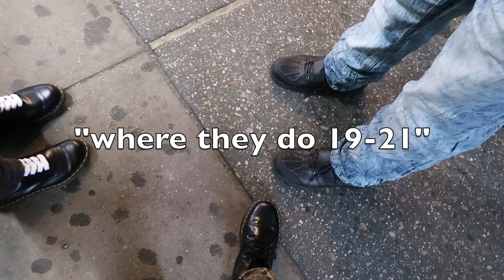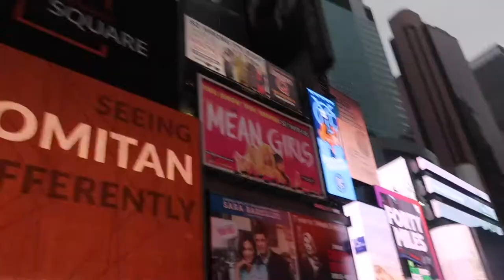Visiting NYC... DAY 1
After so long I finally got to visit New York. Its always been a dream of mine to visit so being here has been very surreal. This was day one of being here, and I still have two more to go :)